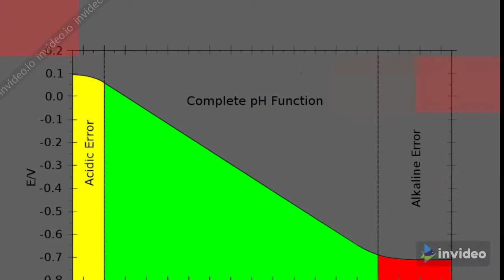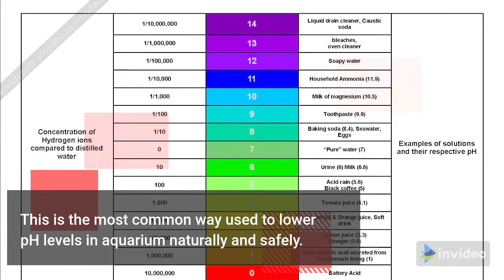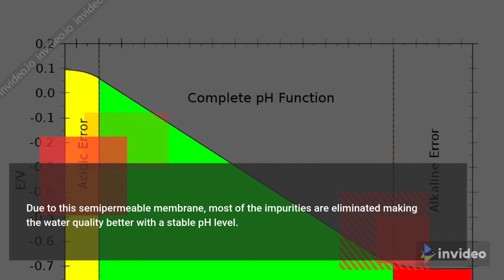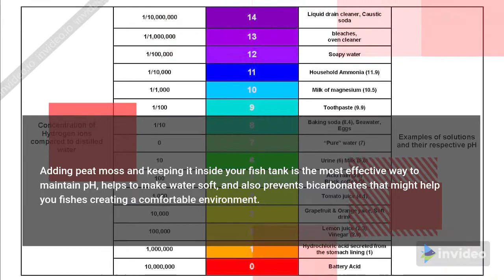How to lower pH in aquarium safely and naturally?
In this video, I will discuss How to safely lower pH in aquarium naturally that is safe and provides a natural environment for your fishes.

I will guide you in maintaining and adjusting a pH that keeps your fish happy and healthy.

It's time for us to safely lower pH in aquarium using Natural methods and this is because Natural methods are safer than lowering in pH of aquarium using chemicals.